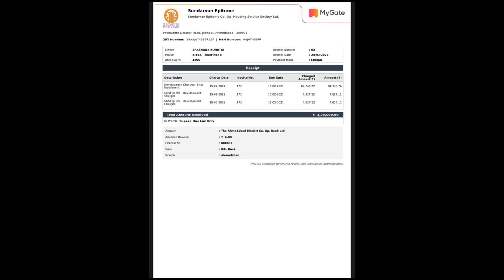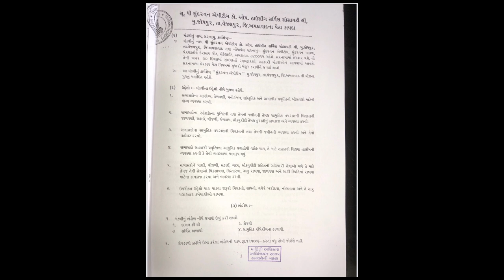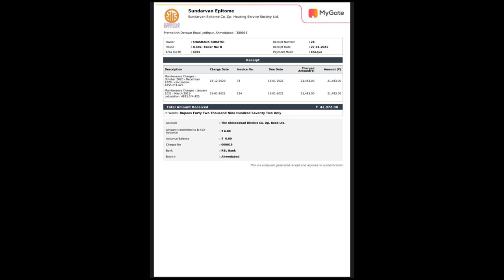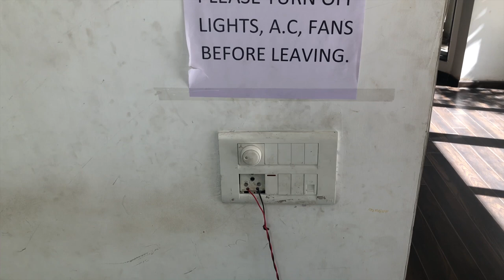SundervanEpitome Society when will you give us our ShareCertificates ? - Payal Rohatgi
अभी बात करते हैं कि कैसे हमारी society के अंदर फिर से तीन महीने के maintainence की माँग रखी गई है और अगर इस माँग को हम थोड़ा सा भी तवजूब देते हैं तो committee वाले हमें ये बताए कि हम तो अभी तक service society के members नहीं बने और हमारे 1 लाख से ऊपर के पैसों को ले लिया गया है share certificate दिए बिना।

 हमसे और पैसों की उम्मीद कैसे रखी जा सकती है  जब तक जितने भी क़ानूनी सवाल मेरे पिता जी ने उठाए उन क़ानूनी सवाल का जवाब Ahmedabad का सबसे बेहतरीन वकीलसाब नहीं दे रहा है ??? उस तरफ़ ये कहा जा रहा है कि हम सब परिवार है जो एक मानने मैं थोड़ी तक़लीफ हो रही है क्योंकि अगर आप हमें परिवार समझता है तो आप ऐसे क़ानून सबसे पहले लाते ही नहीं और अब इन क़ानूनी प्रश्नों का जवाब दिए बिना आरोप लगाना कि हम लोग जो सवाल उठा रहे हैं वो नफ़रत फैलान का काम कर रहे है तो इतना ही कहना है इस सवाल उठाना गुनाह नहीं है भारत के अंदर। वकीलसाहब को पता होना चाहिए और वकील के चमचों को भी पता होना चाहिए।

Yoga room में एक electrical काम पाँच महीनों से रुका हुआ है और दिवाली पे जो light लगायी गई थी कच्ची तरीक़े से वो अभी तक वैसे ही है। GBM करे बिना तीन महीने का मेंटेनेंस महीने की शुरुआत में लेने का निर्णय किसने लिया ?? ये सब authoritative tone ही दिखाता है 🙏

मुझे तो लगता है कि भारत के अंदर जितने भी societies है उन सब society के अंदर जितने भी लोग अपने society के committee से अत्याचार सहन कर रहे हैं क्योंकि ये bye-laws अंग्रेजों द्वारा बनाए गए थे तो इन byelaws के ख़िलाफ़ आवाज़ उठाइए क्योंकि अंग्रेज भारत से चले गए और वो क़ानून जी हमारे fundamental rights को दबाते हैं उन कानूनों के साथ हम क्यों खड़े रहे ???